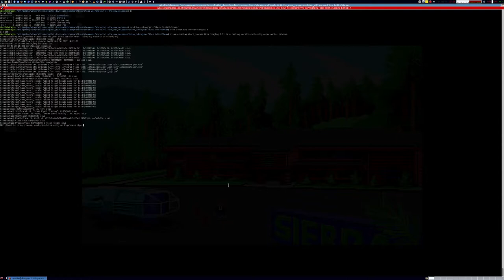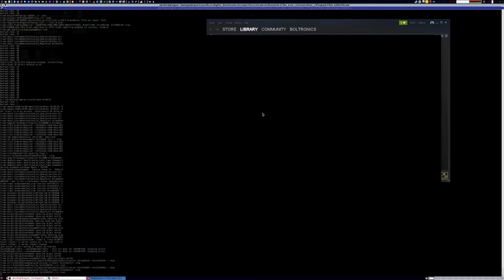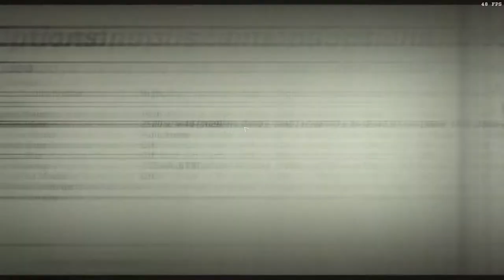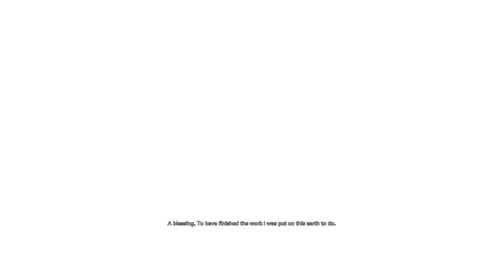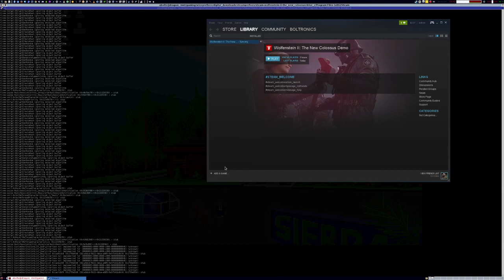Wolfenstein II, Wine Staging 2.21, AMDGPU+Mesa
Shown here is the game demo available from Steam using the free software driver stack, built today from the Mesa git master tip.

Audio seems much better than we saw when running with Ubuntu despite this time not having PULSE_LATENCY_MSEC=60 set. However I did have the following set in /etc/pulse/daemon.conf which may have helped:

default-sample-channels = 6
default-fragment-size-msec = 2

There are many graphical glitches in this game. I wasn't playing too seriously because I've already played through this demo quite a few times in testing by now but also because it's often hard to see what's going on anyway. Enemies are often masked by glowing lights

Cutscenes aside, everyone looks straight out of a horror film with the twisted lips.

The final cutscene is unwatchable. It is not clear what is happening as the screen went almost completely black again. At least it didn't happen during gameplay this time, so that's already a huge improvment over my testing of the mesa git master branch from a few days ago.

Frame rate is not very good despite only playing on "High" graphical settings. I got much better performance under Ubuntu, however this time I played at 2560x1440 so it makes sense it would be a bit slower. However I found it difficult to aim accurately at some of the lower frame rates I as getting here.

Software:
Debian GNU/Linux 9.2 (stretch)
Mesa 17.4.0-devel (git-392638d6b5)

Hardware:
 AMD Radeon R9 Fury X
 Intel i7-6700K @4.6GHz
 G.Skill 3200MHz 32Gb DDR4